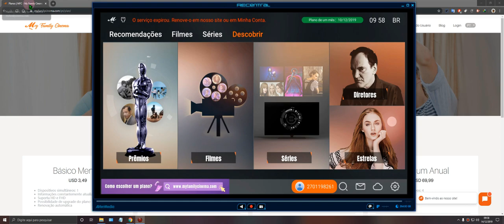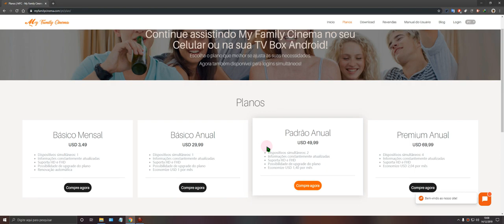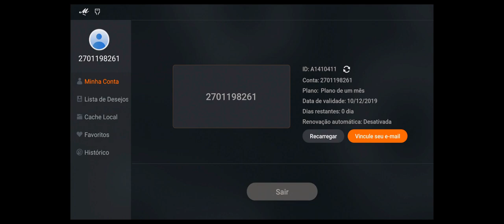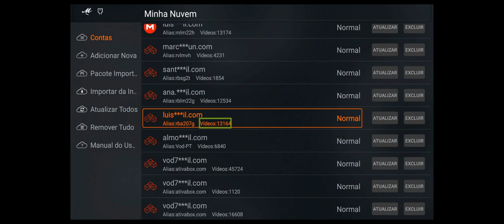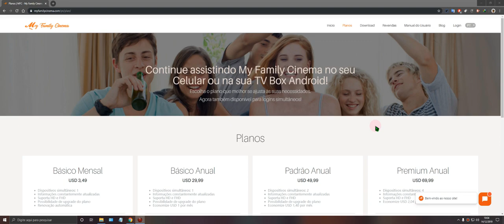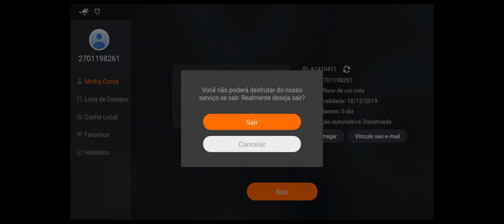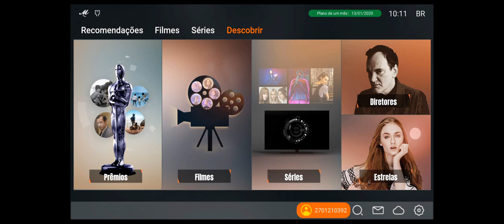Entenda como funciona as nuvens do My Family Cinema